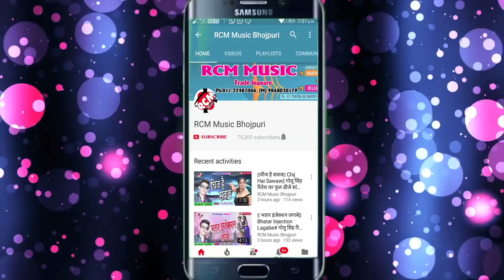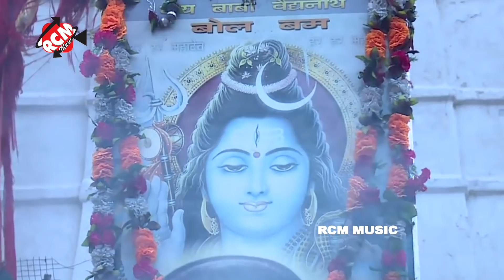एजाज परदेशी का 2018 का सबसे बड़ा वीडियो || राजा टेम्पु से देवघर जाएम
Title: Raja Tempu se Devghar Jayem
Singer: Ejaj Pardeshi
Lable: RCM Music
Lyrics: Randhir Yadav
Video Director: P Krishana
DOP: